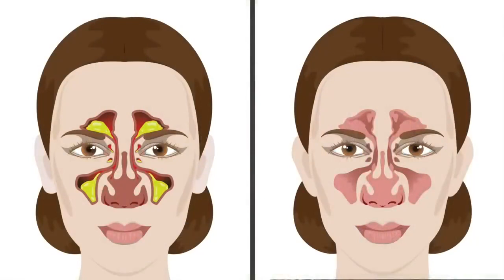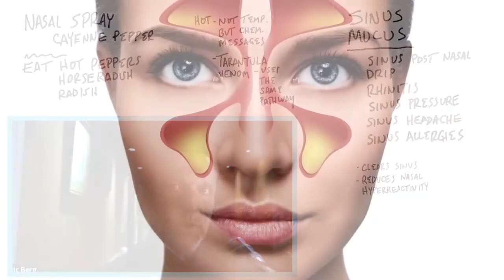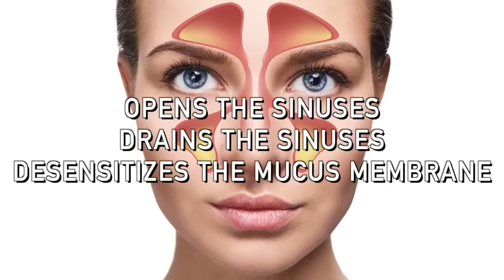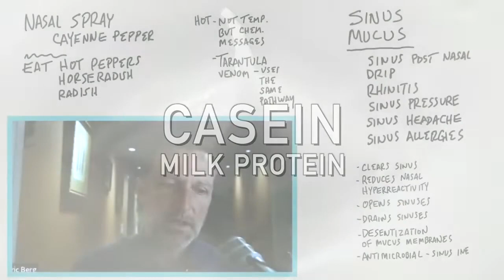O remédio # 1 para muco sinusal / pressão / gotejamento pós-nasal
0:00 Introdução: Como se livrar do muco sinusal
0:28 Tratamentos típicos para congestão sinusal
0:38 O melhor remédio para o muco sinusal
5:17 Saiba mais sobre como se livrar do muco!

Hoje quero compartilhar uma dica interessante para se livrar do muco nos seios.

Este remédio pode ser benéfico se você estiver experimentando:
 • Gotejamento pós-nasal
 • Rinite crônica ou sinusite
 • Pressão sinusal
 • Dores de cabeça sinusais ou cefaleias em salvas
 • Alergias sinusais

Tratamentos comuns para congestão nasal são esteroides, medicamentos ou até mesmo cirurgia. Mas, essas opções podem ter efeitos colaterais ou complicações.

Um dos melhores remédios naturais para o muco nos seios nasais é pimentas. Você pode consumir pimentas ou usar um spray nasal contendo pimenta.

Isso é muito diferente do spray de pimenta – estamos falando de uma solução muito diluída.

Em vez de suprimir o muco, o fitonutriente em pimentas pode ajudar a drenar o muco dos seios nasais e reduzir a hiperatividade nasal.

Pode potencialmente ajudar a abrir os seios, drenar os seios nasais e dessensibilizar as membranas mucosas nos seios. Também é antimicrobiano.

Tente consumir queijo cottage para ajudar a neutralizar os efeitos do consumo de pimentas, se necessário.

Dr. Eric Berg DC Bio:
Dr. Berg, de 58 anos, é um quiroprático especializado em cetose saudável e jejum intermitente. Ele é o autor do best-seller The Healthy Keto Plan, e é o diretor da Dr. Berg Nutritionals®. Ele não pratica mais, mas se concentra na educação em saúde através das mídias sociais.